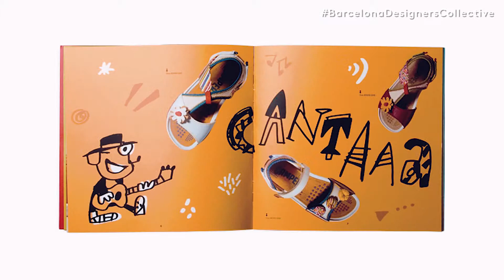WE ARE CP | Audiovisual | La Roca Village & FAD: Barcelona Designers. Mariscal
WE ARE CP, como productora audiovisual, ha realizado este proyecto bajo la dirección de Peter Porta para La Roca Village con su boutique temporal anual denominada Barcelona Designers' Collective. Como años anteriores, cuentan con la colaboración del FAD quién dará soporte al talento emergente.

El Barcelona Designers Collective es también un punto de encuentro entre el talento emergente y el consagrado. En esta ocasión, un invitado muy especial se suma al proyecto: la obra de Javier Mariscal, artista pluridisciplinar convivirá en la Temporary Boutique con la de los diseñadores y artistas seleccionados. Además, el Village acogerá durante los meses de verano una selección retrospectiva de sus creaciones más reconocidas.